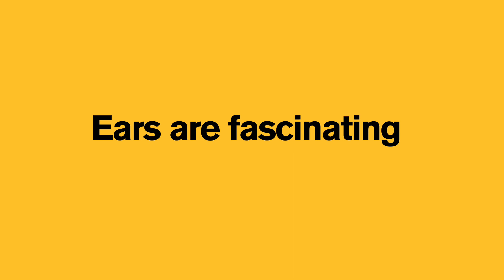Meet Our Students: Miranda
Miranda recommends getting involved at ASU’s College of Health Solutions. She is studying speech and hearing science and finds the ear particularly fascinating.